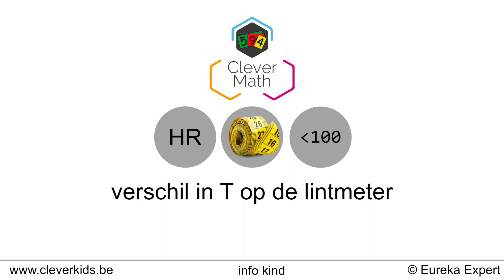CleverMath | HR | verschil in T op de lintmeter tot 100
Info:
In deze video tonen we hoe je een verschil in tientallen op de lintmeter berekent. We doen dit met tientallen tot 100. We maken een oefening.